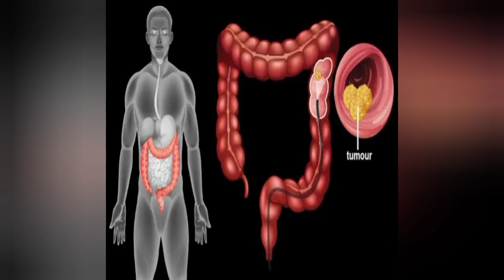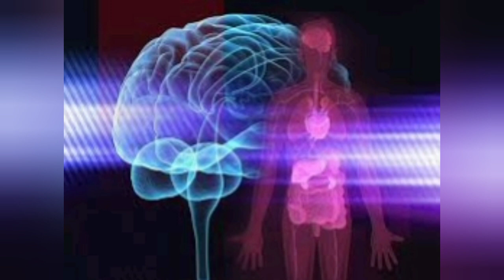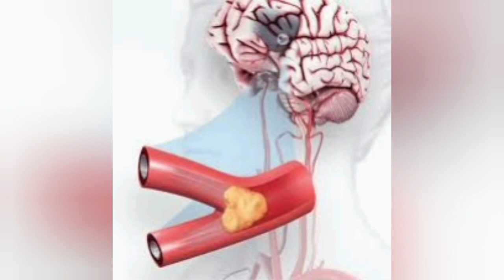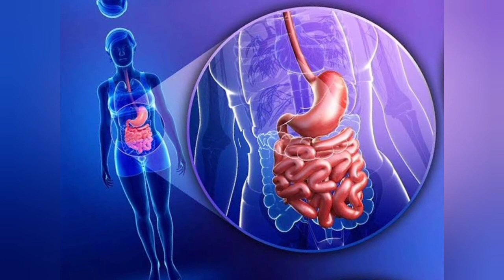Can taking aspirin regularly help prevent cancer || Benefits & risk factors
Aspirin is a miracle drug because it's a simple molecule that is unique in attacking both the world's two major causes of death and disability, cardiovascular disease and cancer."

In this video we will discuss how aspirin prevents cancer. we will also discuss the drawbacks of taking aspirin.